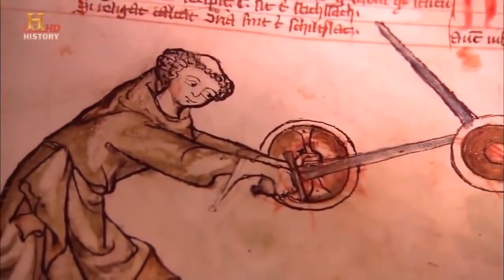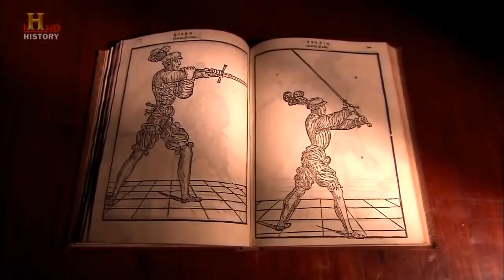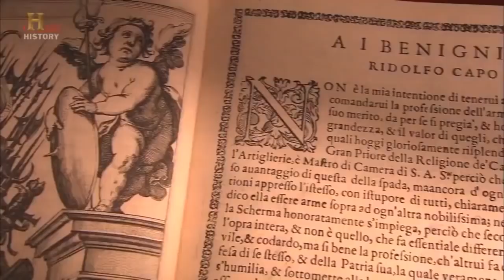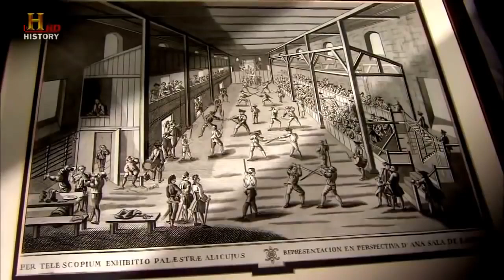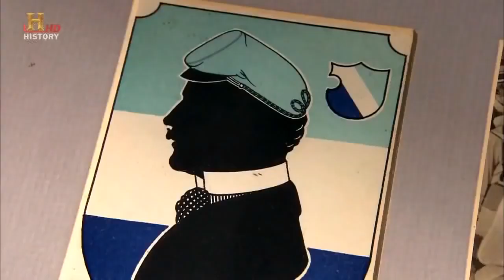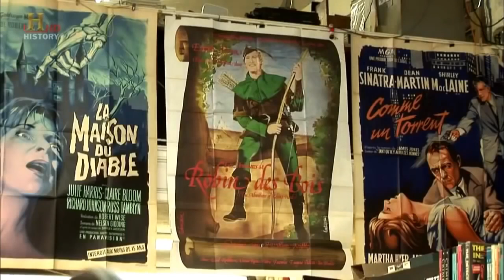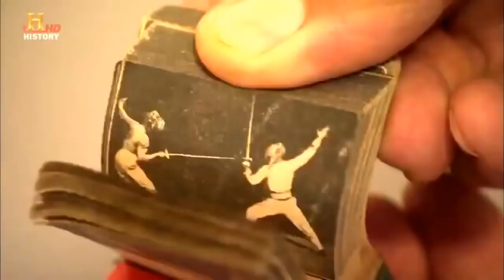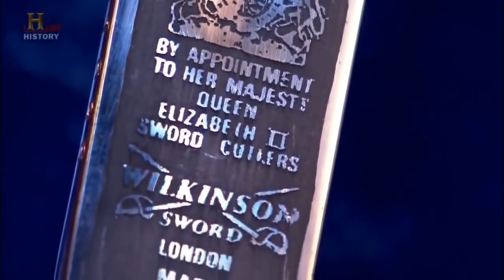History Of Swords - Ancient Weapons - Full Documentary HD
Since it’s inception right up until the modern era the sword has always represented a sense of power and justice whilst influencing many significant moments throughout history. Today we can see many reminders of our sword fighting past, a man buttons his coat left over right which in turn leaves his right hand free to draw his sword, we shake hands to show we are not armed, a gentleman supports a lady by the right arm because his sword hangs on his left. This film by the history channel delves into the world of sword fighting and making of the sword itself.